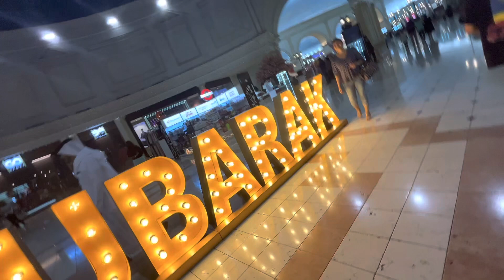Eid mubarak to all beautiful people 🙏🥰❤️